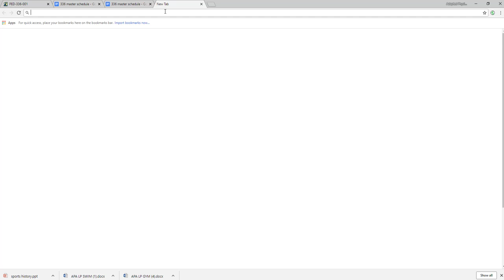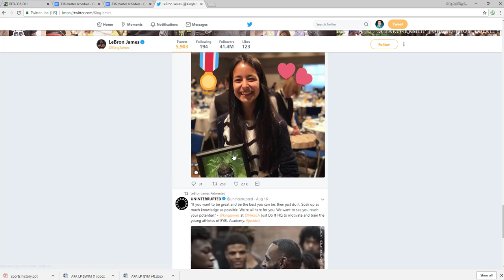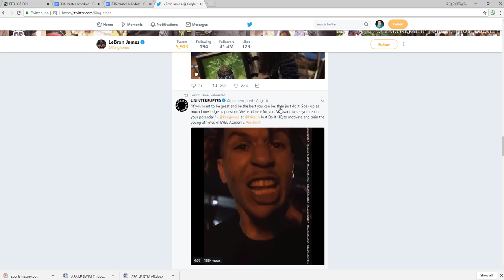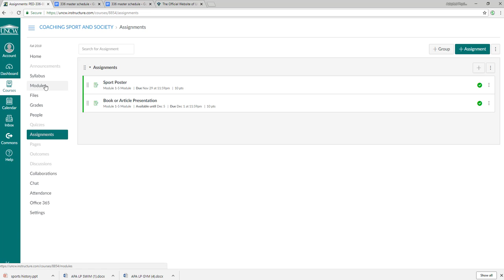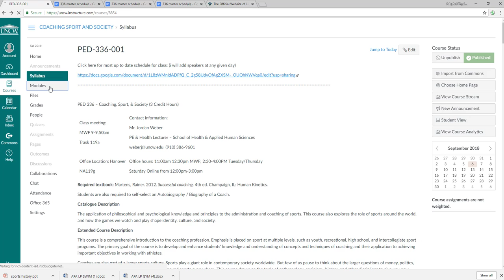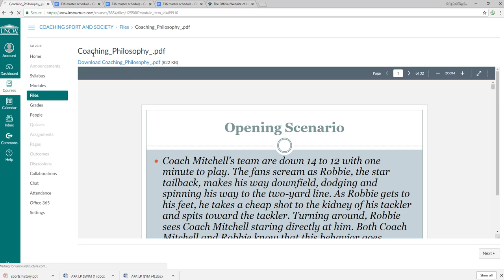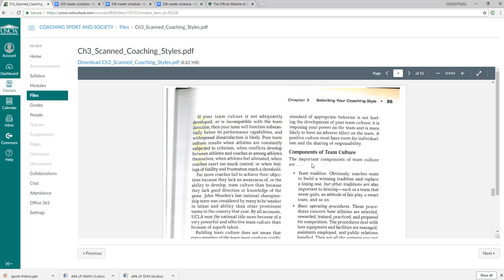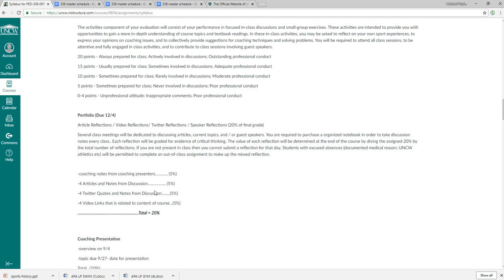PED 336 FALL 2018 Video 1